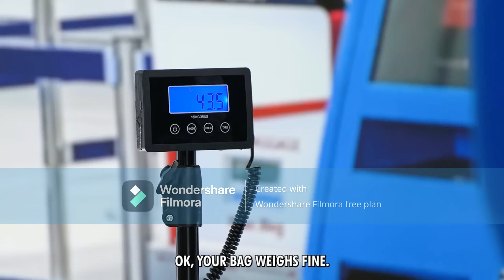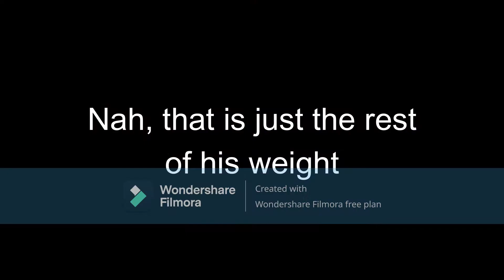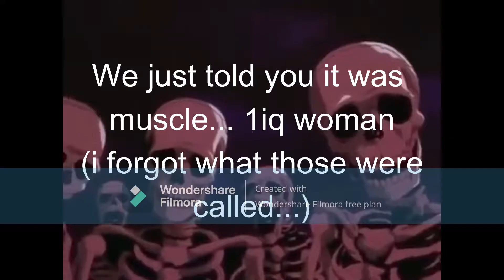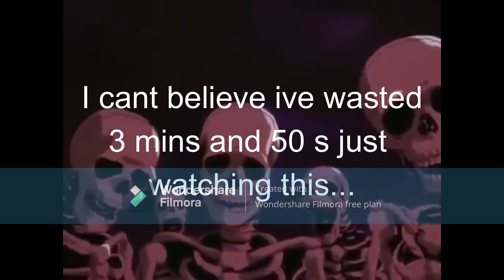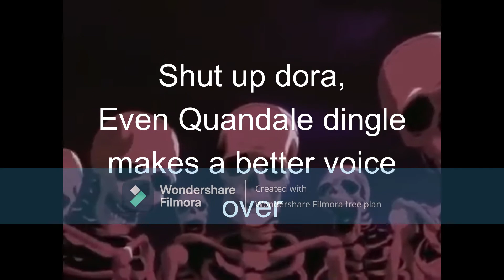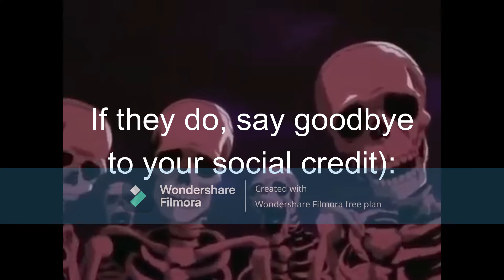Dharr man ripoff but sekeleton meme(DMR 1)